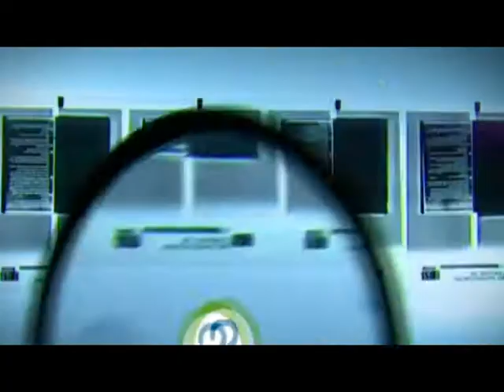PSI Channel เดือนธันวาคม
ชมสุดยอดสารคดีจากสองผู้ผลิตคุณภาพ
BBC จากประเทศอังกฤษ
DW-Transtel จากเยอรมนี

สัมผัสความยิ่งใหญ่ของพลังจากธรรมชาติ ที่ทำให้โลกเต็มไปด้วยความมหัศจรรย์ พลังงานเหล่านี้คือกุญแจที่จะไขความลับของการกำเนิดสิ่งมีชีวิตบนโลก ที่เราอาศัยอยู่ในทุกวันนี้

เปิดโลกกว้างการเรียนรู้ของคุณไปกับเรื่องราวของการคิดค้น เพื่อให้เกิดนวัตกรรมใหม่ๆ สมองของมนุษย์ได้สร้างสรรค์สุดยอดสิ่งประดิษฐ์เกินจินตนาการ นี่คือ "คลังสมอง"
ที่พร้อมจะนำคุณไปเรียนรู้ประสบการณ์แปลกใหม่พร้อมกัน

ติดตามชมสุดยอดสารคดีจาก BBC และ DW-Transtel ตลอดเดือนธันวาคม
เพื่อทำให้สมองของคุณได้เรียนรู้สิ่งต่างๆมากขึ้น...

ที่เดียวทาง...
PSI Channel "สาระดี 24 ชั่วโมง"